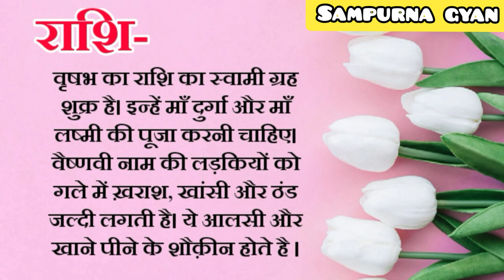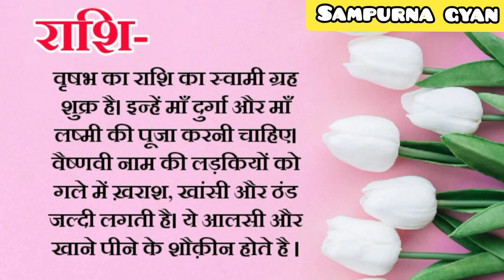Vaishnavi name meaning and personality | Meaning of Vaishnavi | Vaishnavi naam ka matlab